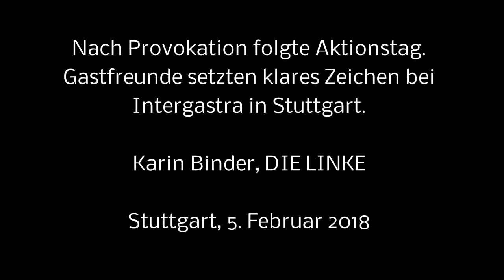Protest bei der Intergastra — Karin Binder DIELINKE 5.2.2018 Stuttgart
Stuttgart. Gewerkschaft NGG fordert in Stuttgart mehr Lohn im Gastgewerbe. Die Gewerkschaft Nahrung-Genuss-Gaststätten (NGG) in Baden – Württemberg rief zu einem Aktionstag, für mehr Lohn und bessere Arbeitszeiten auf das Stuttgarter Messegelände, vor die Eingangstüren der INTERGASTRA , für Montag,5. Februar auf. Rund 100 Personen folgten den Aufruf der NGG, nach 140 € mehr Lohn und 100 € für Auszubildenden-Vergütung tatkräftig. Als eine Provokation und das Gegenteil von Wertschätzung, empfanden die Fachkräfte in der NGG, das magere Angebot von Seiten der DEHOGA.